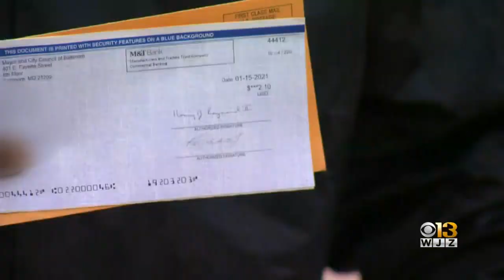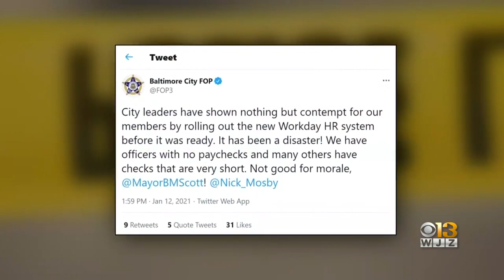Baltimore DPW Employees Say They Haven't Received A Proper Paycheck All Year As City Modernizes Payr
Baltimore City’s Public Works employees say they haven’t been paid a proper paycheck all year.